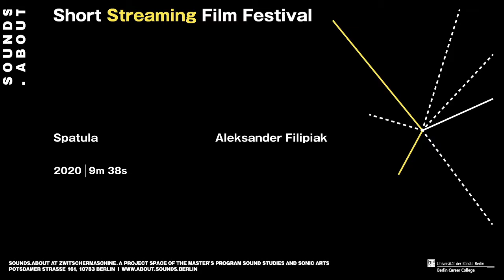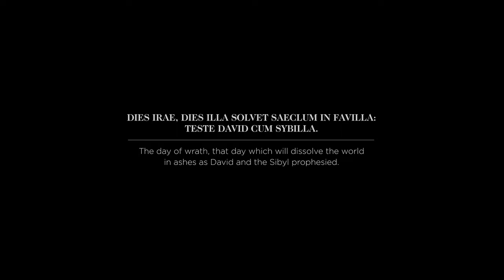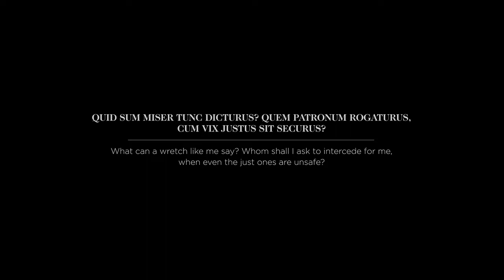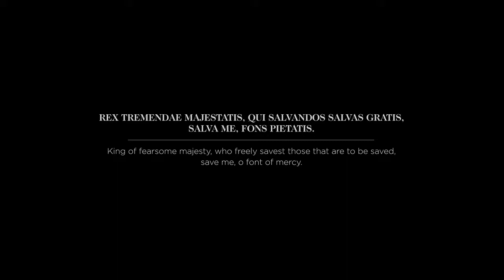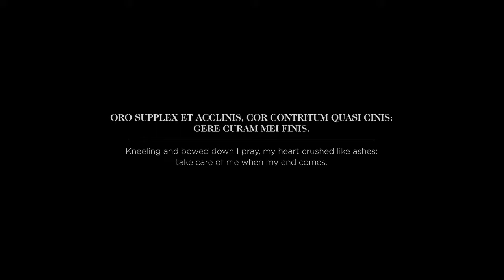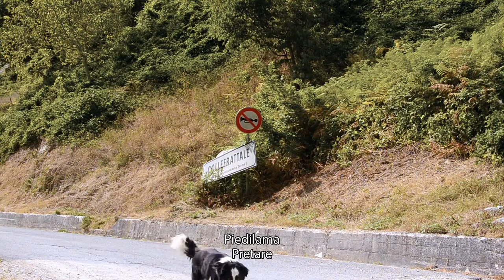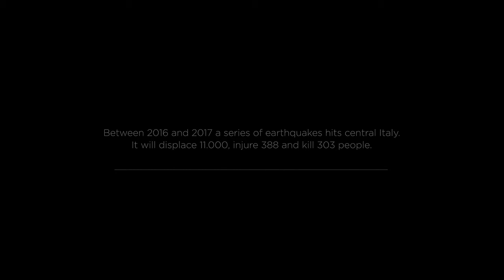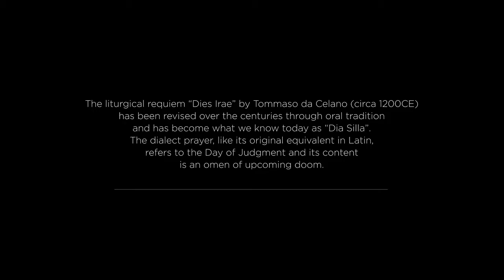SoundsAbout Short Streaming Festival - Spatula and Dia Silla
"Spatula", by Aleks Filipiak (23m 22s)

"Dia Silla" by Paolo Buatti
in collaboration with Davide Luciani (29 min 35 sec)